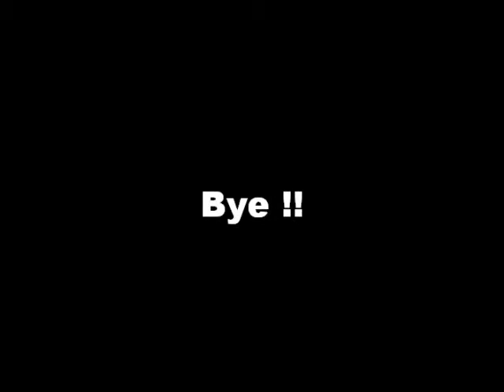F@*k vampires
Im so sick of vampire movies ... I knocked this up for a laugh :)